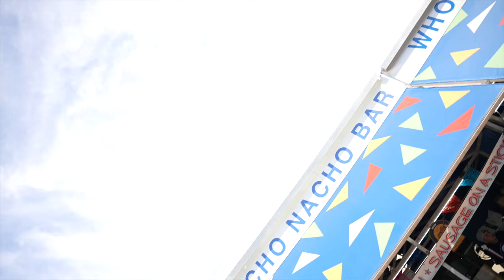Crashing a 500 person lecture with the academic weapon!